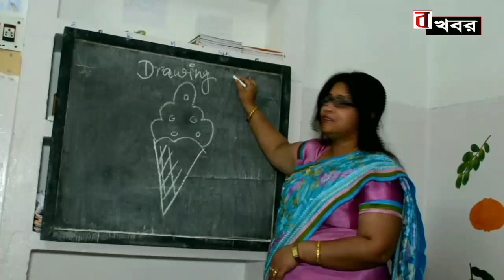বাঁকুড়া : তৃতীয় বর্ষের বসন্ত উৎসব বন্ধ রাখল বিষ্ণপুর|| bishnupur news || bonger khobor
বাঁকুড়া : তৃতীয় বর্ষের বসন্ত উৎসব বন্ধ রাখল বিষ্ণপুর  ।

সঞ্জীব মল্লিক , বাঁকুড়া :

 যখন মনে এত কষ্ট তখন মনে আনন্দ আসে কি করে । হ্যাঁ এমনই ছবি ধরা পড়ল আমাদের ক্যামেরায় ।  ''রাষ্ট্রীয় সংকটের সময় উৎসব বেমানান'' মনে করে তৃতীয় বর্ষের বসন্তোৎসবের অনুষ্ঠান বন্ধ রাখলো বিষ্ণুপুর । বাঁকুড়ার বিষ্ণুপুর শহরে নিজের বাসভবনে এক সাংবাদিক সম্মেলনে একথা ঘোষণা করেন স্থানীয় বিধায়ক ও বসন্ত যাপন সমিতির সভাপতি তুষার কান্তি ভট্টাচার্য্য ।

ঐ সাংবাদিক সম্মেলনে তুষার কান্তি ভট্টাচার্য্য বাবু জানান, বিষ্ণুপুর বসন্ত যাপন সমিতির উদ্যোগে গত দু'বছরের মতো এবারও বর্ণময় বসন্ত উৎসবের আয়োজন করা হয়েছিল । কিন্তু এই মুহূর্তে দেশে যুদ্ধের বাতাবরণ সৃষ্টি হয়েছে । বহু বীর সৈনিক শহীদ হওয়া ও রাষ্ট্রীয় সংকটের সময় উৎসব বেমানান। সেই কারণে এবার বিষ্ণুপুর বসন্ত যাপন সমিতি বসন্ত উৎসব বাতিল করছে। একই সঙ্গে উৎসব উপলক্ষ্যে সংগৃহীত অর্থ রাজ্যের মুখ্যমন্ত্রী মমতা বন্দ্যোপাধ্যায়ের মাধ্যমে রাষ্ট্রীয় সেনা তহবিলে প্রদান করা হবে । তুষারকান্তি ভট্টাচার্যের এই সিদ্ধান্তকে সকলেই কুর্ণিশ জানিয়েছেন । সঠিক সময়ে সঠিক সিদ্ধান্ত নিতে পারেন বলেই তিনি আজও মানুষের কাছে আনন্দের পাত্র ।